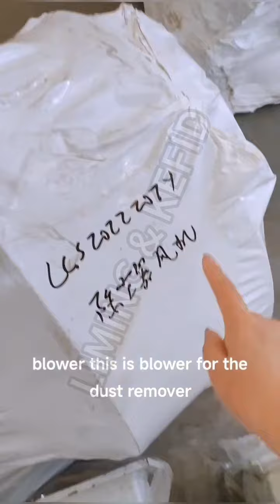30000 tons per year gypsum grinding mill production line grinding machine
30000 tons per year gypsum grinding mill production line grinding machine